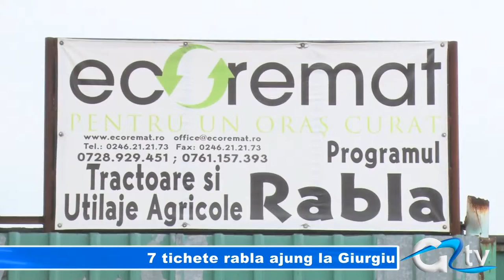SAPTE TICHETE RABLA AJUNG LA GIURGIU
Cei care vor să își cumpere o mașină nouă și au o rablă de care vor să scape o pot face până la finele acestui an. Colectorii de rable vor începe distribuirea celor 28 de tichete repartizate județului Giurgiu, cel mai probabil săptămâna viitoare, pentru că zilele acestea vor putea ridica vaucerele de la Administrația Fondului de Mediu.